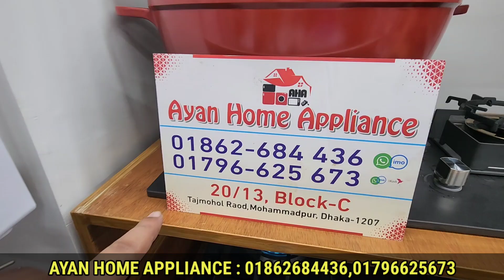বরফ ছাড়া ঘর ঠান্ডা করে আজব এই এয়ার কুলার | Best Air Cooler Price In Bd.